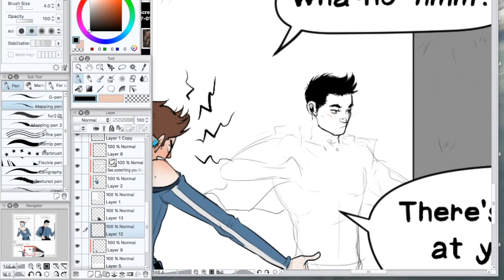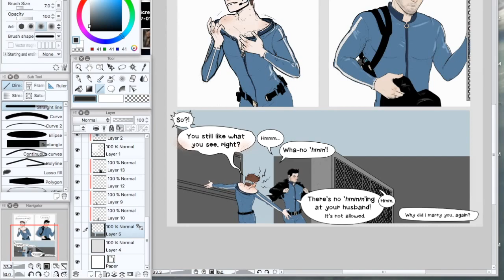Speed Sketching Derek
A Quick sketch for a comic